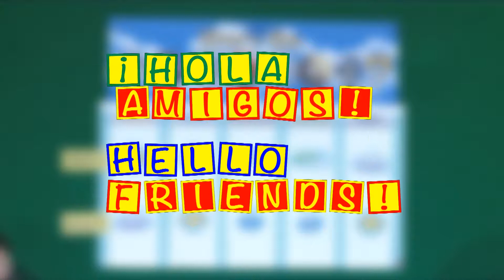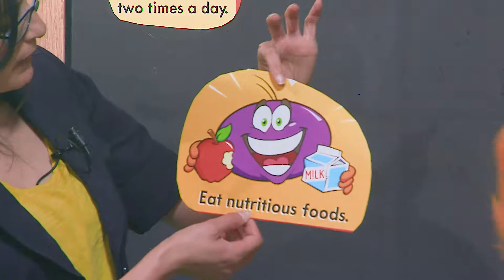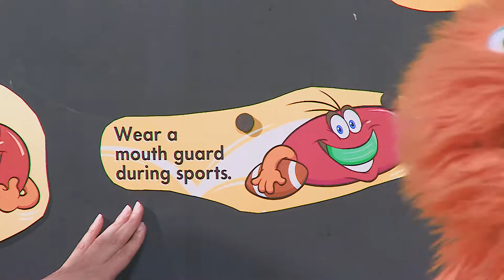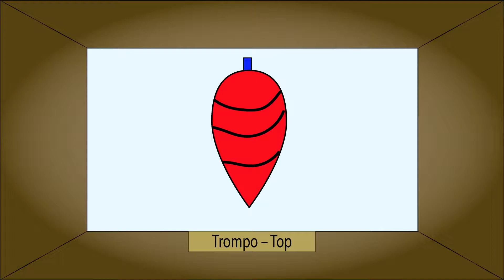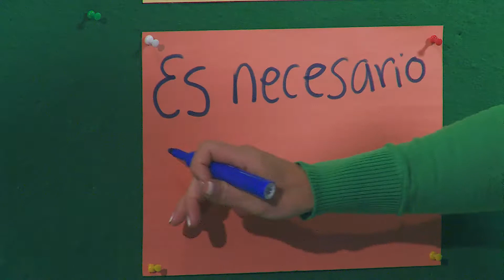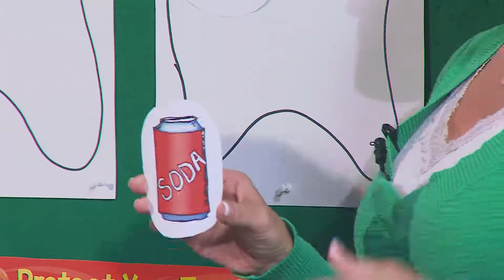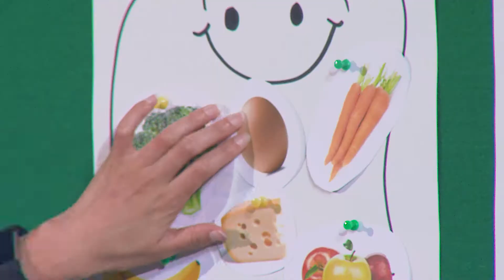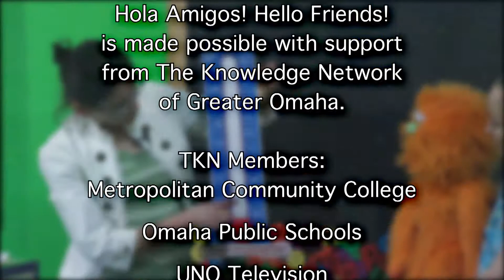HOLA Season 12 Episode 2 Be Good to Your Teeth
Welcome to season 12. Episode 2 teaches children how important it is to take good care of your teeth. Hola Amigos is a Bilingual Show produced at the Elkhorn Valley Campus of Metropolitan Community College in Omaha Nebraska. The Knowledge Network of greater Omaha sponsors and funds Hola Amigos. Hola Amigos airs on The Knowledge Network on Cox Cable and Century Link in Omaha. The show is hosted by Maria Olvera and Claudia Brown and crewed by video production students at Metropolitan Community College.